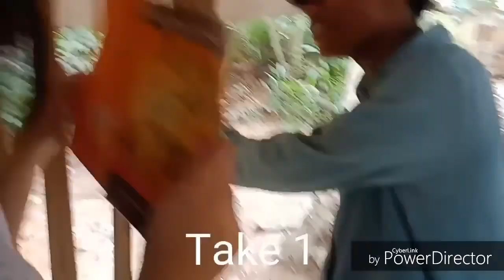Noli me Tangere ...(Champion in short film festival of Anticala Nhs)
Kabanata 51-64